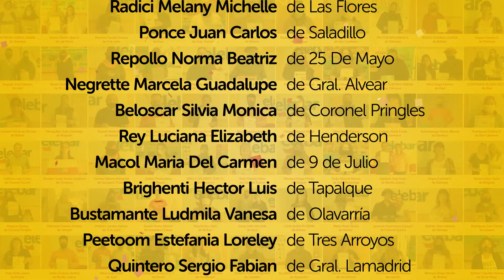Elebar Premia Junio